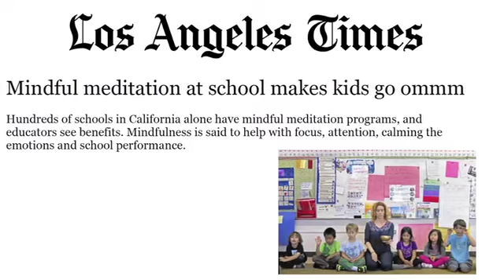How does CWC develop true citizens of the world?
Important skills are being taught in Citizens of the World classrooms, skills that make our schools special and our students work well together. Do you know what they are? We'll give you three hints:

- These are not math or reading skills. But they are taught at the same rigorous levels.
- These skills help children do better academically.
- These skills are used every day by true Citizens of the World.

In this video CEO Kriste Dragon describes how CWC is helping children reach their full potential.